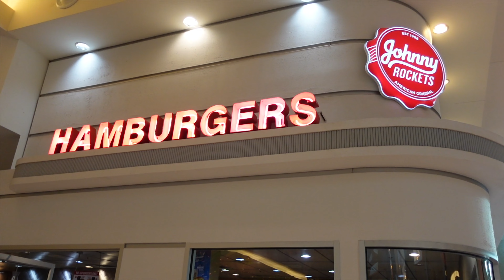SHE HAD NO IDEA WHAT SHE WAS TOUCHING!!!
Vlog #017

See you guys in two weeks!!!
Peace🔥